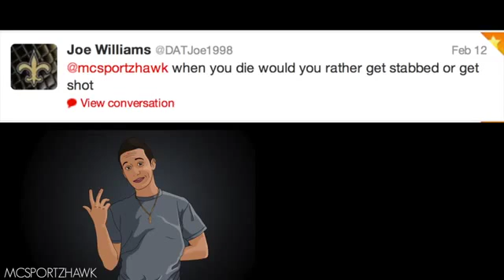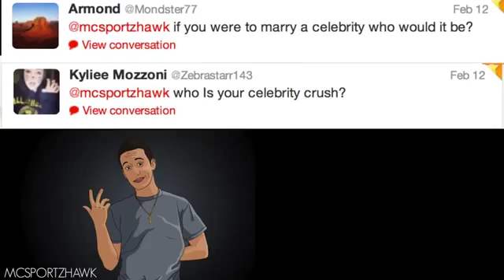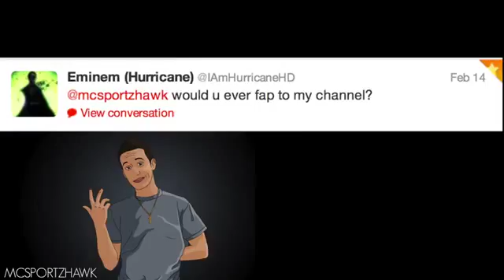Ask The Hawk #2 - FMK, Arianna Grande, Dating, YouTube, & Hawkz! (Q&A #2)120